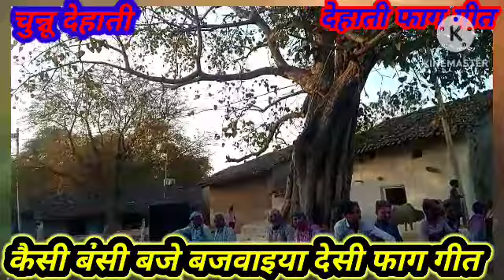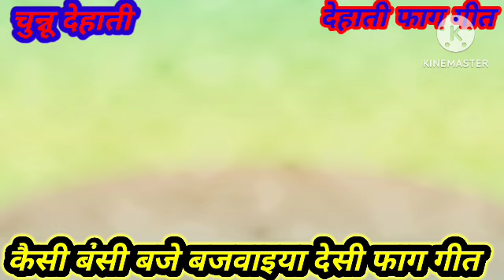होली गीत देसी होली फाग होली का देसी गीतदेसी फगुवा गीत पारंपरिक होली गीत गांव का देसी फाग बांदा यू पी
welcome to my chanal Chunnu dehati

gaw ke Desi फाग होली है

होली गीत
होली फाग
देसी गीत
पारंपरिक भारतीय संस्कृति
लोकगीत